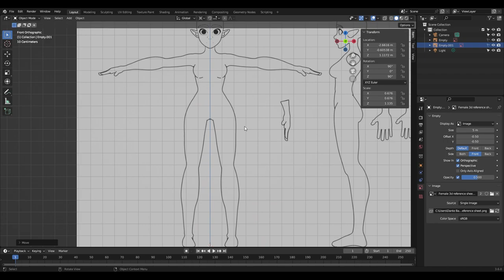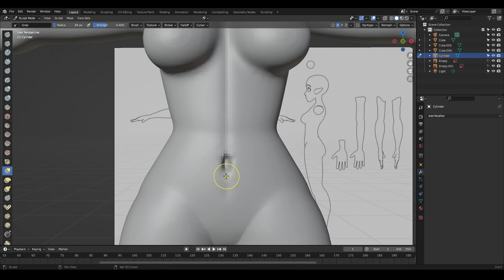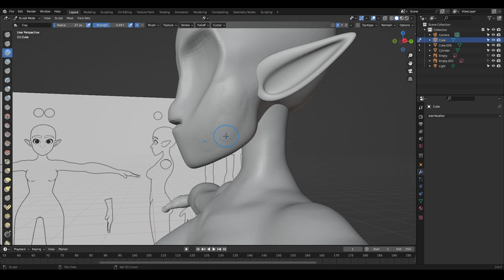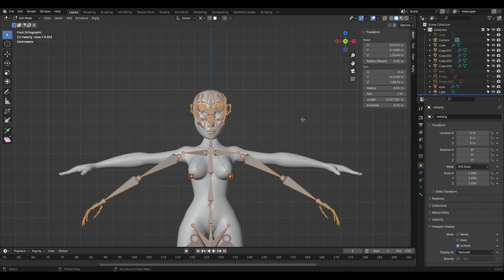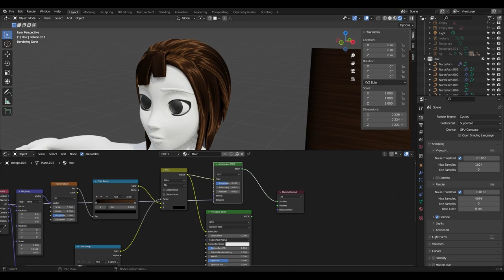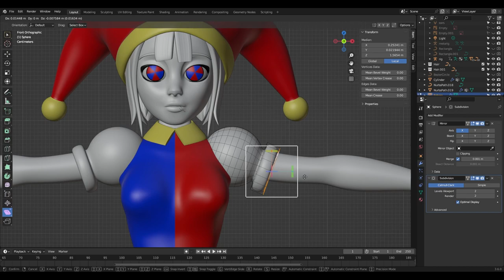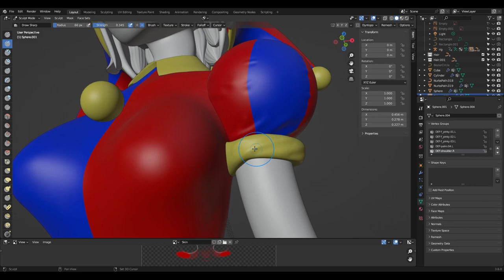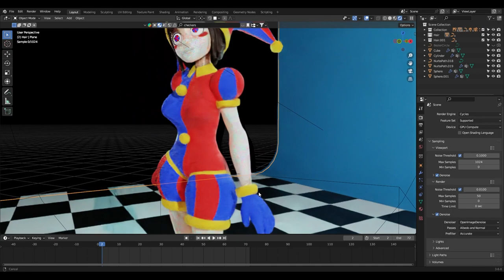30 Hours of Sculpting in 17 Minutes - Modeling Pomni (The Amazing Digital Circus)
This was my first major sculpt/model, I think it turned out pretty alright.